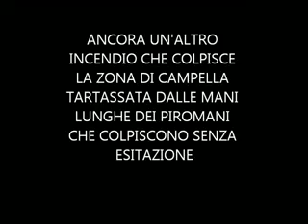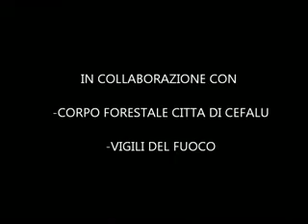incendio figurela 08-08-2011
la mano del piromane colpisce ancora